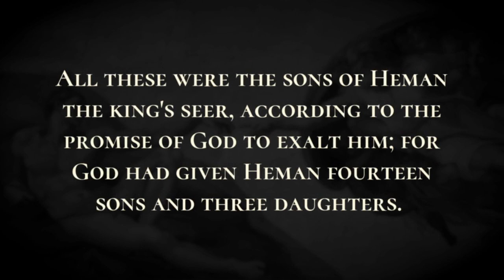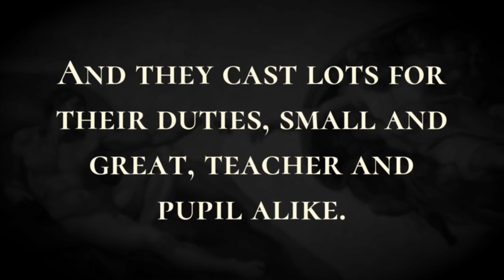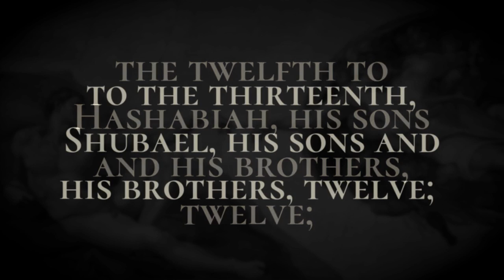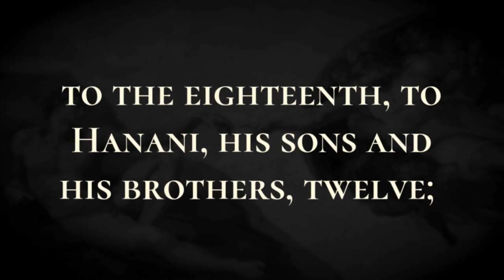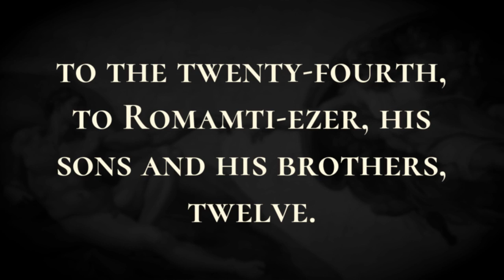The Temple Musicians - Holy Bible, 1 Chronicles 25:1-25:31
The Temple Musicians

David and the officers of the army also set apart for the service the sons of Asaph, and of Heman, and of Jeduthun, who should prophesy with lyres, harps, and cymbals. The list of those who did the work and of their duties was:  Of the sons of Asaph: Zaccur, Joseph, Nethaniah, and Asarelah, sons of Asaph, under the direction of Asaph, who prophesied under the direction of the king.  Of Jeduthun, the sons of Jeduthun: Gedaliah, Zeri, Jeshaiah, Shimei, Hashabiah, and Mattithiah, six, under the direction of their father Jeduthun, who prophesied with the lyre in thanksgiving and praise to the Lord.  Of Heman, the sons of Heman: Bukkiah, Mattaniah, Uzziel, Shebuel, and Jerimoth, Hananiah, Hanani, Eliathah, Giddalti, and Romamti-ezer, Joshbekashah, Mallothi, Hothir, Mahazioth.  All these were the sons of Heman the king's seer, according to the promise of God to exalt him; for God had given Heman fourteen sons and three daughters.  They were all under the direction of their father for the music in the house of the Lord with cymbals, harps, and lyres for the service of the house of God. Asaph, Jeduthun, and Heman were under the order of the king.  They and their kindred, who were trained in singing to the Lord, all of whom were skillful, numbered two hundred eighty-eight.  And they cast lots for their duties, small and great, teacher and pupil alike. The first lot fell for Asaph to Joseph; the second to Gedaliah, to him and his brothers and his sons, twelve;  the third to Zaccur, his sons and his brothers, twelve;  the fourth to Izri, his sons and his brothers, twelve;  the fifth to Nethaniah, his sons and his brothers, twelve;  the sixth to Bukkiah, his sons and his brothers, twelve;  the seventh to Jesarelah, his sons and his brothers, twelve;  the eighth to Jeshaiah, his sons and his brothers, twelve;  the ninth to Mattaniah, his sons and his brothers, twelve;  the tenth to Shimei, his sons and his brothers, twelve;  the eleventh to Azarel, his sons and his brothers, twelve;  the twelfth to Hashabiah, his sons and his brothers, twelve;  to the thirteenth, Shubael, his sons and his brothers, twelve;  to the fourteenth, Mattithiah, his sons and his brothers, twelve;  to the fifteenth, to Jeremoth, his sons and his brothers, twelve;  to the sixteenth, to Hananiah, his sons and his brothers, twelve;  to the seventeenth, to Joshbekashah, his sons and his brothers, twelve;  to the eighteenth, to Hanani, his sons and his brothers, twelve;  to the nineteenth, to Mallothi, his sons and his brothers, twelve;  to the twentieth, to Eliathah, his sons and his brothers, twelve;  to the twenty-first, to Hothir, his sons and his brothers, twelve;  to the twenty-second, to Giddalti, his sons and his brothers, twelve;  to the twenty-third, to Mahazioth, his sons and his brothers, twelve;  to the twenty-fourth, to Romamti-ezer, his sons and his brothers, twelve.